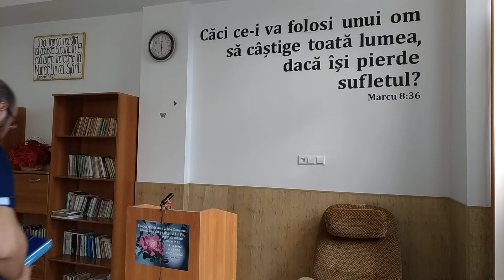[RO] Slujind la mese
Studiu biblic asupra cartii Faptele Apostolilor (Sfanta Scriptura)

Capitolul 6:1-6